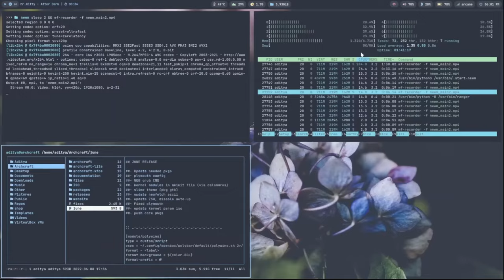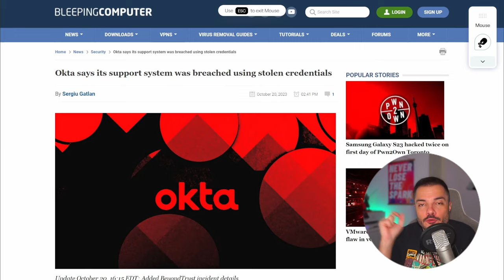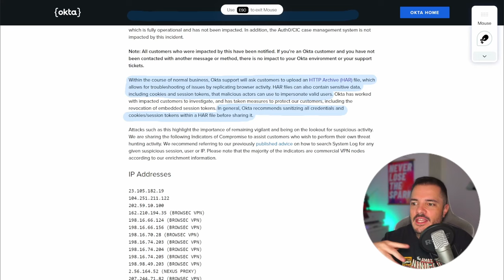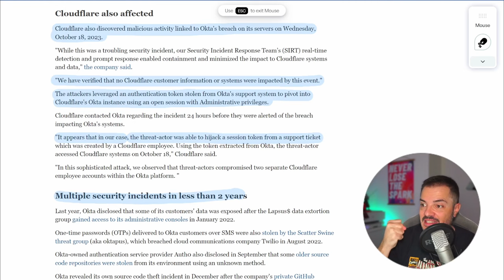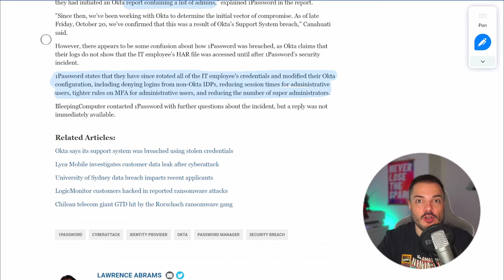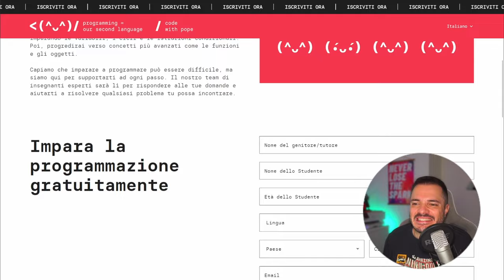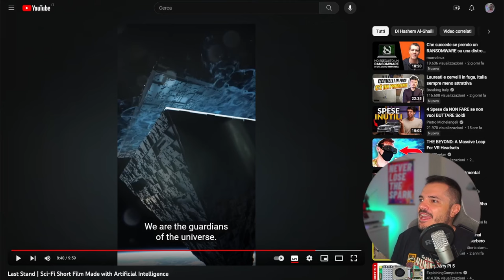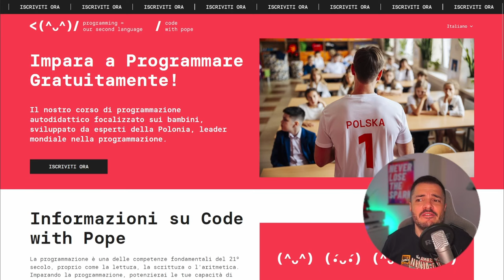Security Incident in 1Password, e poi scriviamo codice con il Papa - Buongiorno 140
Sono particolarmente sensibile agli incidenti di sicurezza di prodotti che mi riguardano, quindi sono andato un po' a indagare cos'è successo a 1Password e ve lo racconto, e poi scopro che c'è un'iniziativa che promette di scrivere codice con il Papa.

00:00 Intro / Codemotion
03:54 1Password data breach
16:34 Code With Pope